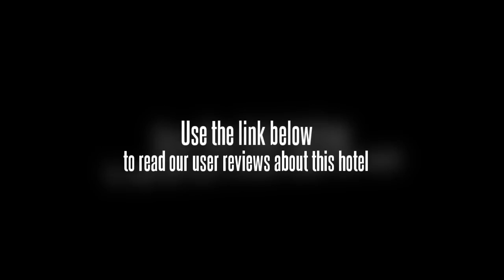Fortune Select Global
The Fortune Select Global is situated within easy reach of many business and leisure attractions. Lake Damdama, Sohna Hot Spring, and Sultanpur Bird Sanctuary are all nearby. Guests will also find themselves near Qutab Minar and the Wholesale Flower Market. The Fortune Select Global is located 14 kilometers from Indira Gandhi International Airport and 18 kilometers from the domestic airport. The airports and many Gurgaon attractions can be easily reached using the cityÕs public buses and metros as well as by taking one of the local taxi cabs or rental car services nearby.

All of the guestrooms at the Fortune Select Global offer wireless Internet access. Rooms include cable or satellite television as well as luxurious amenities. Each room also offers a private bathroom for guest convenience.

Shopping and dining are plentiful near the Fortune Select Global. There is a bar onsite as well as a restaurant and room service. The hotel also offers a pool as well as a business center.